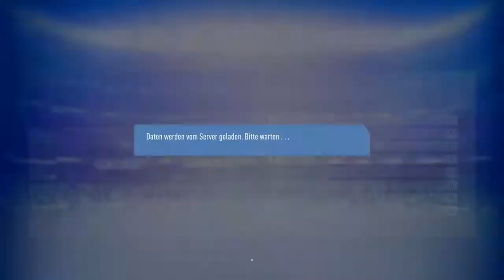Rückspiel der UEFA Champion League Liverpool vs Sl Benfica